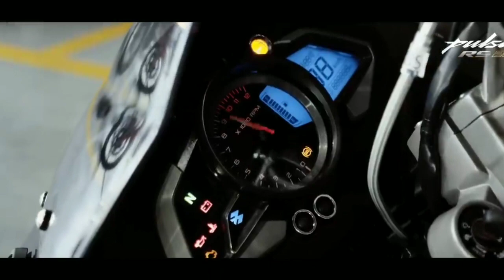pulsar rs 200 8 years ago